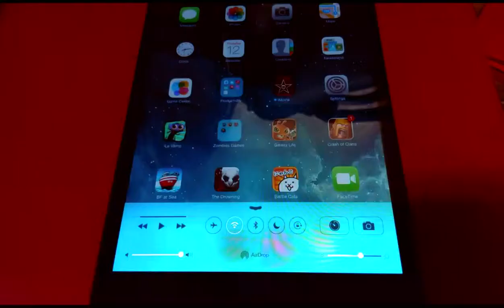My Ipad Mini (iOS7)